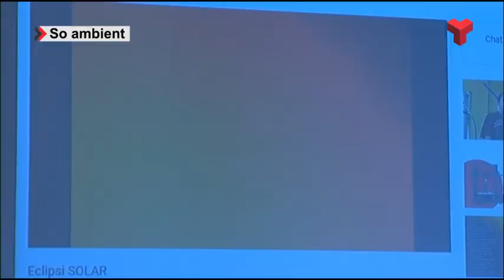L'ESEIAAT segueix de prop l'eclipsi de lluna